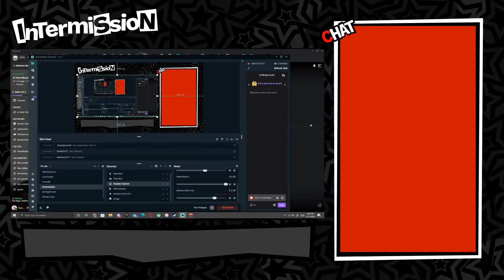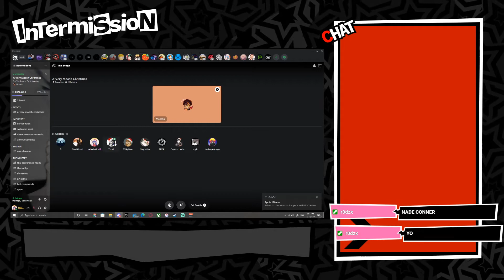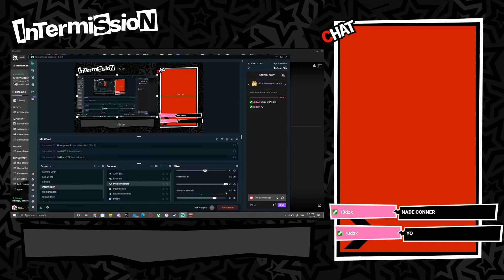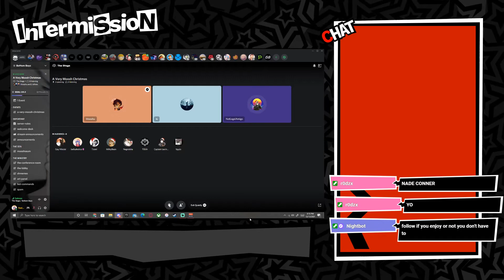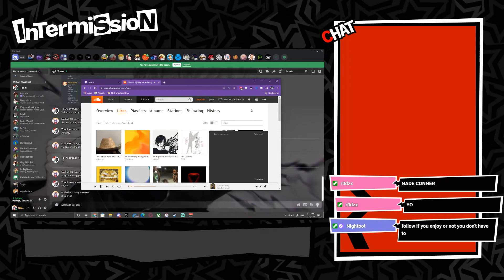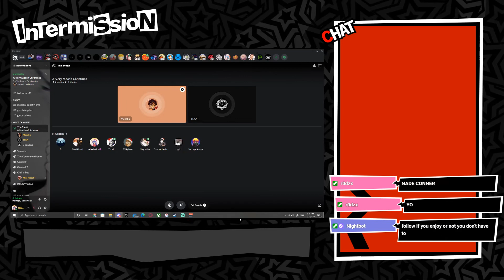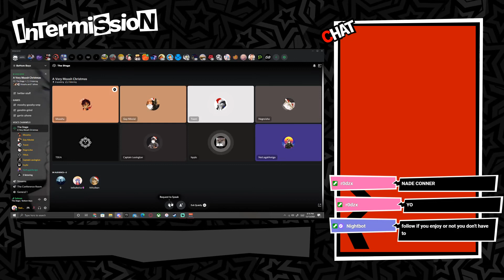Unedited scuff bottom boyz tourney interview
This a a unedited version of a tourney we did last year it was really fun but scuff as hell